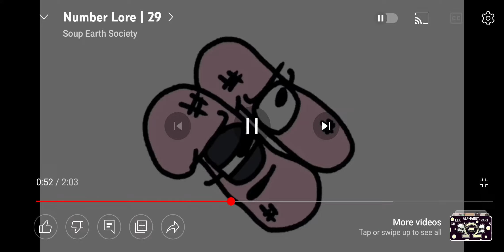29 part 2